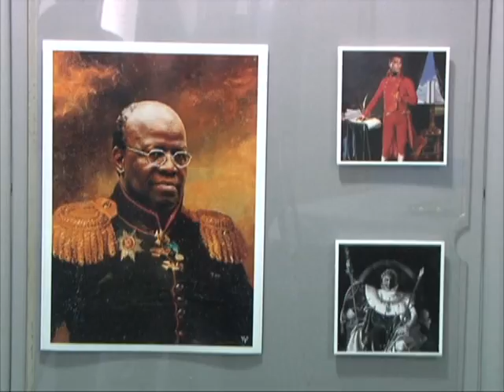TV Alerj Informe Cultural - Exposição NegroNobre na ELERJ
Matéria sobre a exposição NegroNobre, em exibição na ELERJ - Escola do Legislativo do Estado do Rio de Janeiro, dos dias 25/11 a 04/12/2015.

O projeto NegroNobre, de autoria de Alberto Pereira, substitui personagens de quadros dos séculos XV, XVI, XVII e XVIII por personalidades negras brasileiras.

O conceito e a proposta são simples: com um pouquinho de humor e ironia mostrar a essencial participação de artistas e personalidades negras na construção da cultura popular brasileira, assumindo o lugar de protagonistas em quadros renascentistas, barrocos, neoclássicos, românticos, todos estes períodos e movimentos artísticos em que negros não tinham representatividade e espaço nem no rodapé da tela.

O projeto teve apoio de Sandra de Sá, Ivo Meirelles, Thalma de Freitas, Gaby Amarantos, MC Marcinho, Lucas & Orelha, Jair Oliveira, Djavan, Negra Li, Black Alien e do ator francês Omar Sy, protagonista do filme Intocáveis (Intouchables, 2012).

Além do apoio dos artistas, o projeto teve repercussão em portais de notícias tais como:

Alberto Pereira é artista visual e designer de Niterói, Rio de Janeiro.